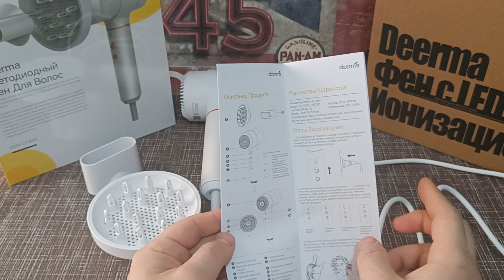Обзор фена DEERMA DEM-CF30W для волос с диффузором и концентратором